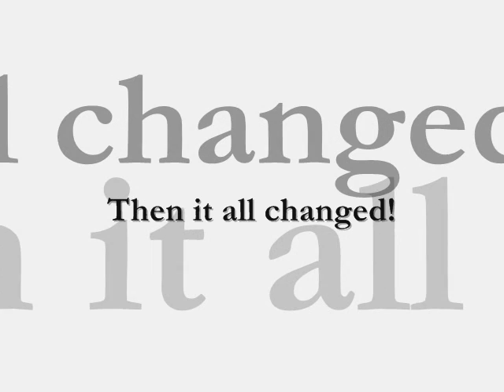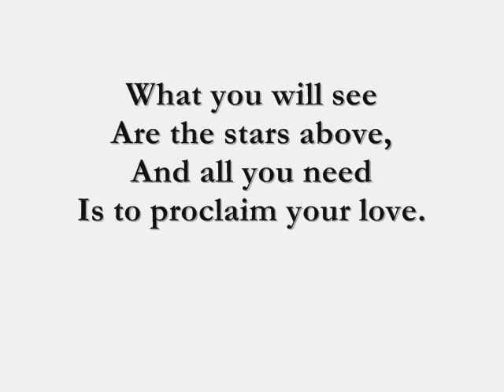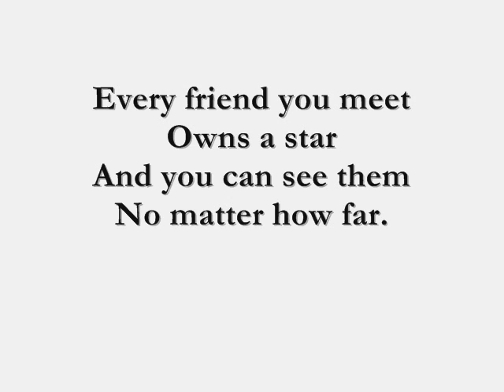Robert Reynolds tribute by Jack Reynolds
Robert Reynolds tribute